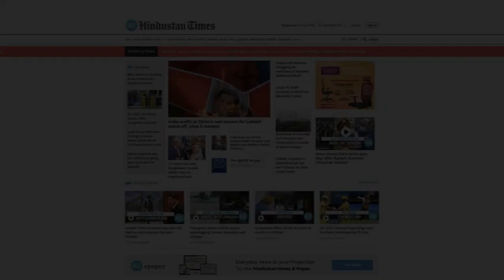Watch: BJP MLAs suspended, party holds 'parallel session' outside Maharashtra Assembly to protest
BJP MLAs started a parallel Assembly session outside the House in Mumbai. Parallel session was called in protest against suspension of 12 of its MLAs for a year. BJP leader Kalidas Kolambkar was announced as the Speaker of their session. LoP Devendra Fadnavis also participated in the party's parallel assembly session. Earlier, MLAs protested at the state Assembly against the suspension & OBC reservation issue. BJP also held a protest in Nagpur where party workers burned effigies of CM Thackeray. Maharashtra Assembly Speaker suspended the MLAs for creating ruckus in the House. The suspended BJP MLAs met Guv Bhagat Singh Koshyari & requested his intervention. Suspended MLAs include Sanjay Kute, Ashish Shelar, Abhimanyu Pawar among others. Ruckus erupted after the Assembly had passed a resolution demanding empirical data on OBC population in Maharashtra.